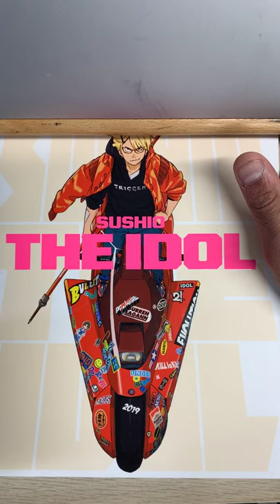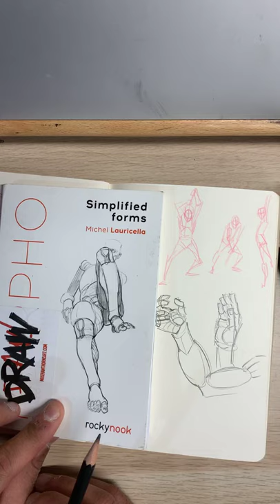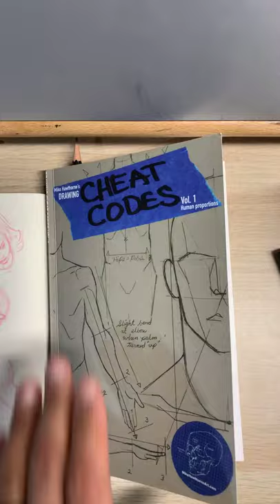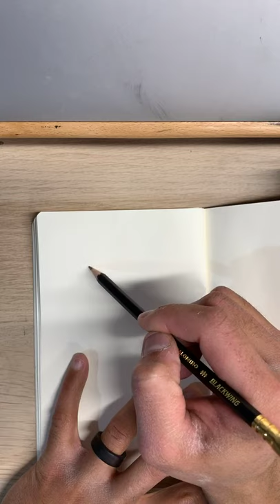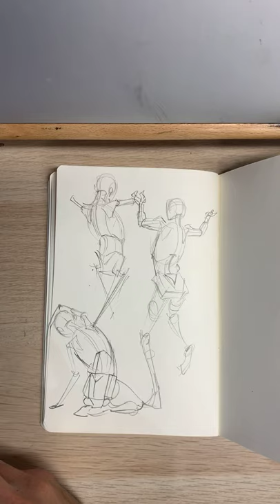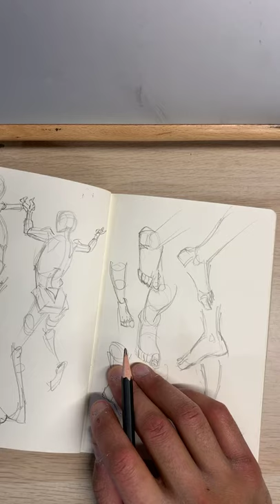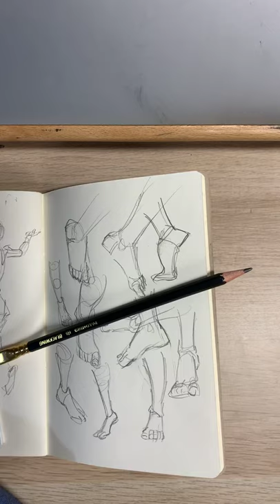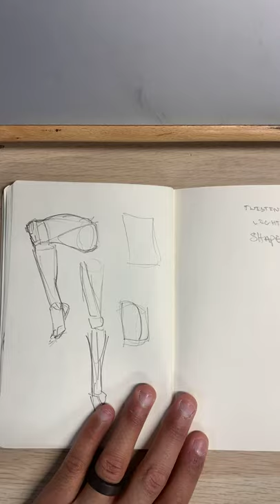IG Live 2.5.21